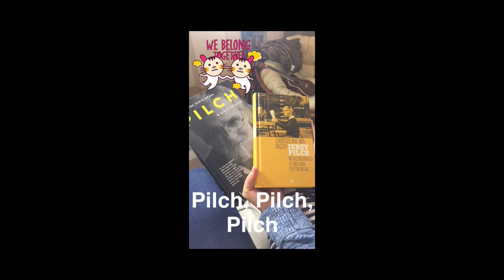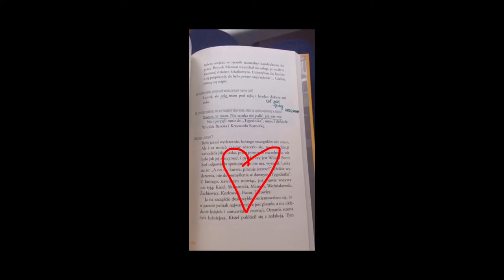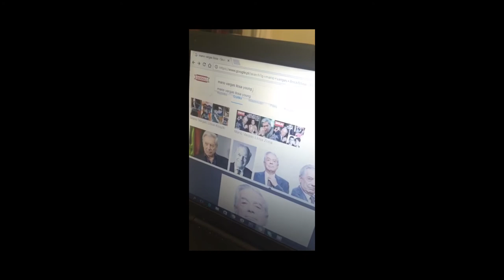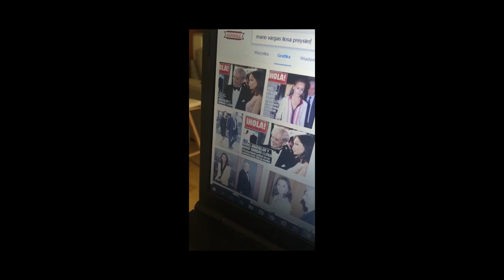Jerzy Pilch i Mario Vargas Llosa, nasi mężczyźni na weekend TerazCzytam 1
Nasza nowa piątkowa seria - TerazCzytam, odc. 1.
Justyna: Jerzy Pilch w sensie ścisłym - Katarzyna Kubisiowska.
Natalia: Mario Vargas Llosa - Dzielnica występku.
My to, a Wy? ;-)